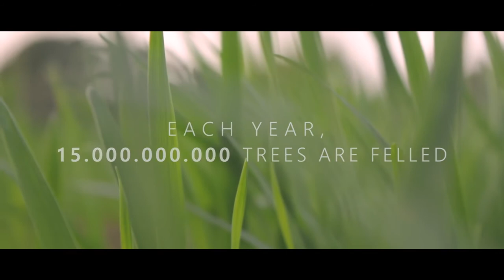Killing Trees Is Killing Us By Rana Ammar Films & Photography